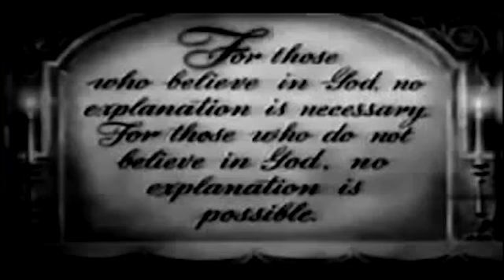FOREVER GREY - EMILY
St Bernadette, Emily Dickinson